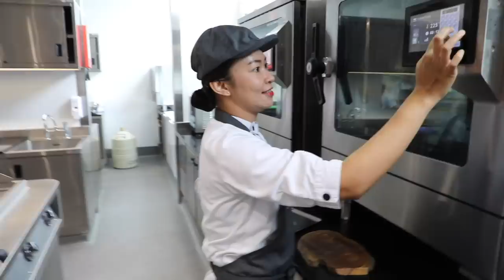Amazing WELLINGTON with Venison, Foie Gras and Truffle by Chef Vanderbeeken at Apéritif (Ubud, Bali)